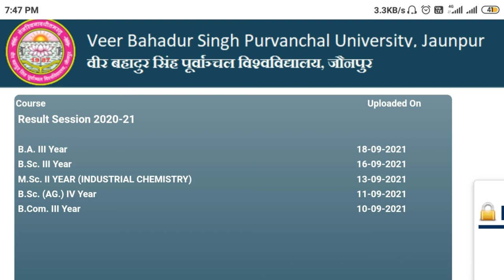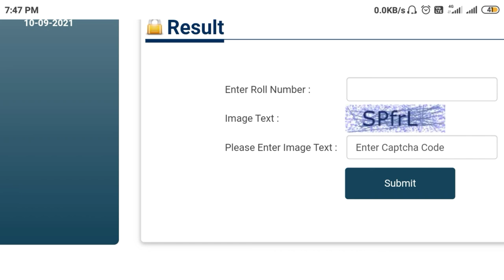vbpus news today / vbpus results 2021 / ba 3rd year ka result 2021 kaise dekhe ias bhai